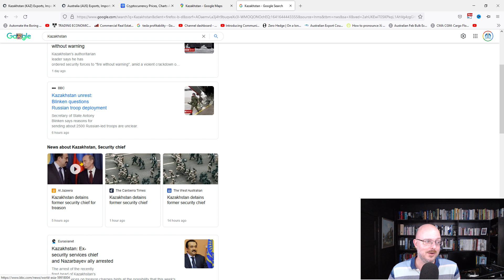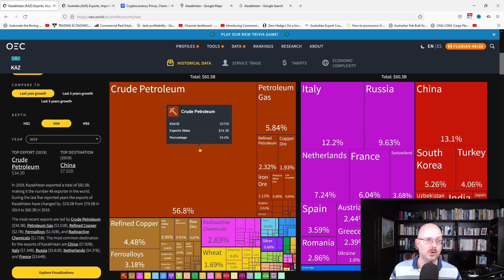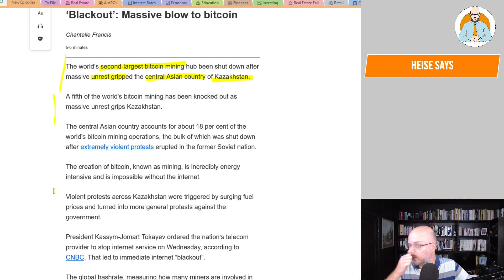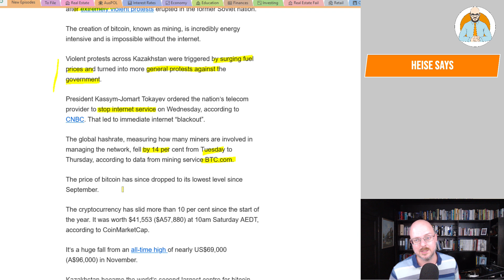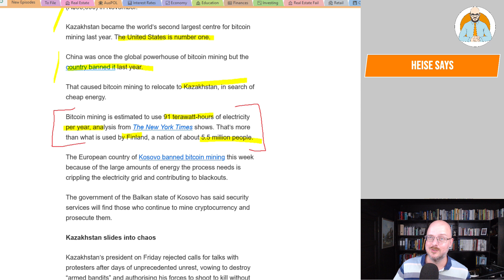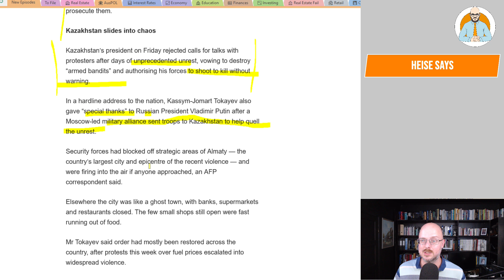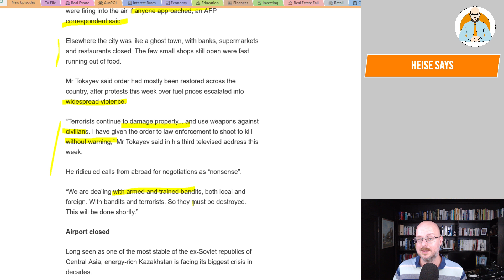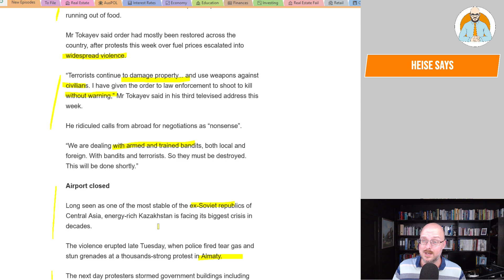Kazakhstan's Bitcoin Blackout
Why Buildings Stand Up
Why Buildings Fall Down Why Structures Fail
Great Streets
A Pattern Language

Heise Architecture
Our Architectural Practice.